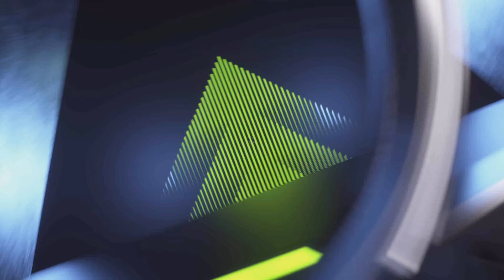Madden NFL 23 fotf playoffs